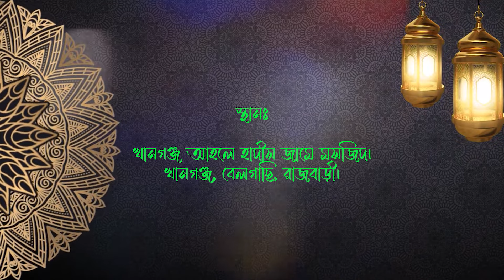সচ্চরিত্রের গুরুত্ব ও মহত্ত্ব এবং ইসলামের সর্বক্ষেত্রে তার প্রভাব। আকরামুজ্জামান বিন আব্দুস সালাম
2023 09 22 Rajbari juma
জুমআর খুতবা।
বিষয়: সচ্চরিত্রের গুরুত্ব ও মহত্ত্ব এবং ইসলামের সর্বক্ষেত্রে তার প্রভাব।
স্থান: খানগঞ্জ আহলে হাদিস জামে মসজিদ।
বেলগাছি, রাজবাড়ি।
🔶খতিব: আকরামুজ্জামান বিন আব্দুস সালাম মাদানী। (২৯/০৯/২০২৩)